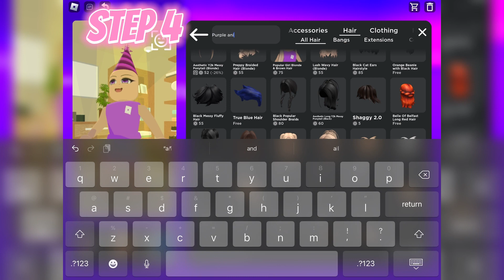How to create Party Planner Avatar from MP!!! 🥳🎉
Please comment what content should I create next! In the comments!

Click this link underneath (part of instructions)